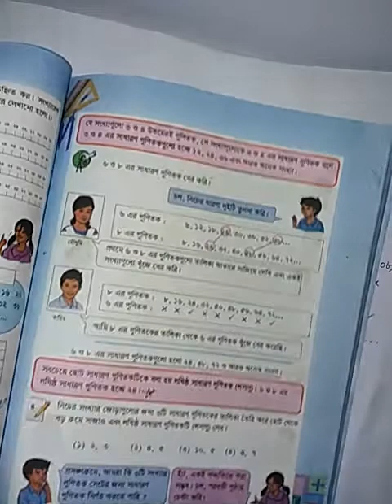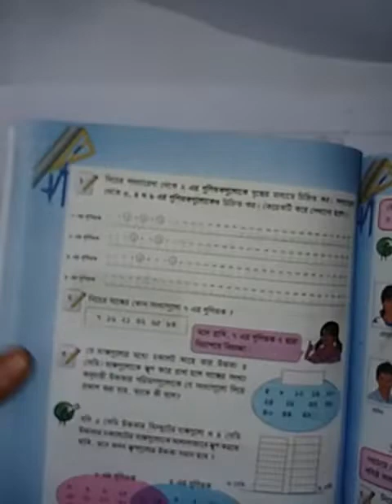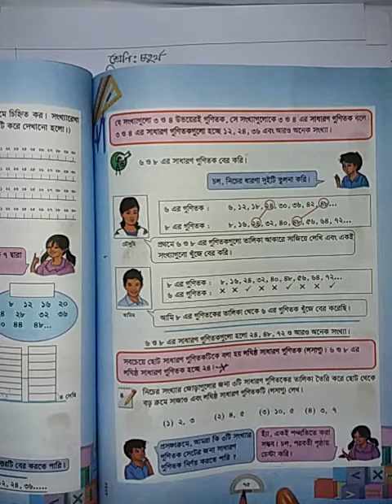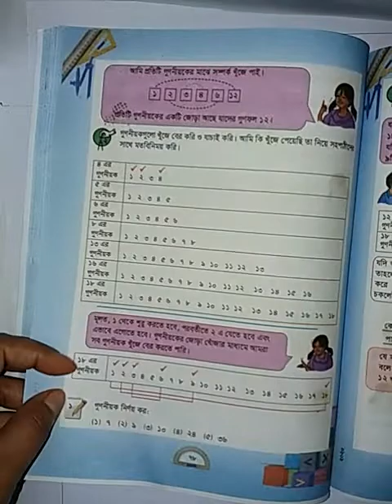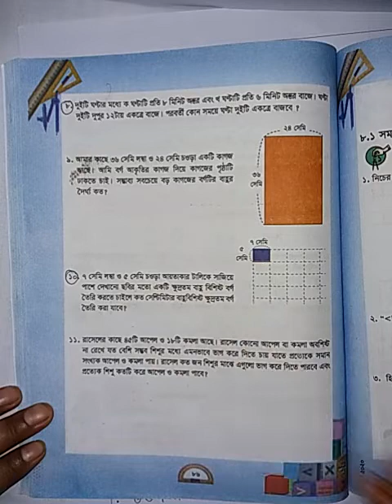Class 4 Math (Chapter 7)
We are trying to give you best. Keep us in your prayer.